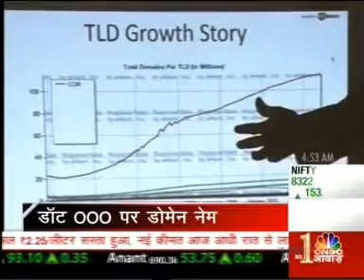Witness the Grand LAUNCH of OOO (DotTripleO) by CNBC Awaaz !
CNBC Awaaz covers the Launch of .OOO ! Vishal Mehta, CEO shares benefits and insights of buying a OOO Domain.